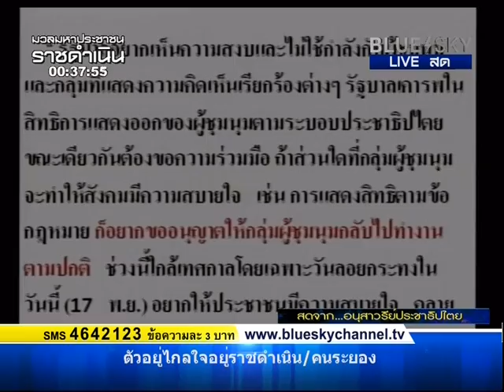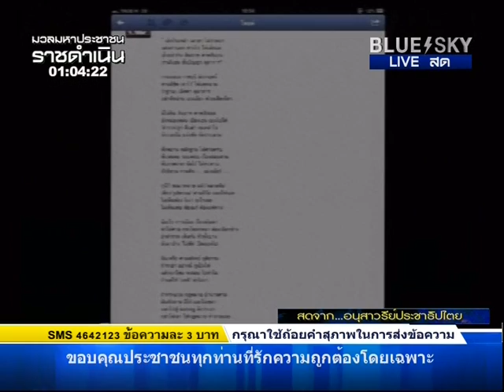191113 สาทิตย์ วงศ์หนองเตย ณ เวทีประชาชน ราชดำเนิน